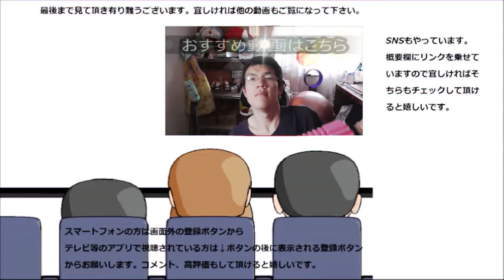ファミリーマート プティングケーキを食べてみたらカラメルが強すぎ……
ファミリーマート　プティングケーキを食べてみました。でもこれ、カラメルが強すぎです……ここまで来ると流石に……
贈り物は此方まで↓
〒153-0042